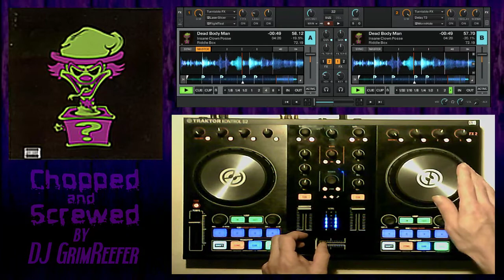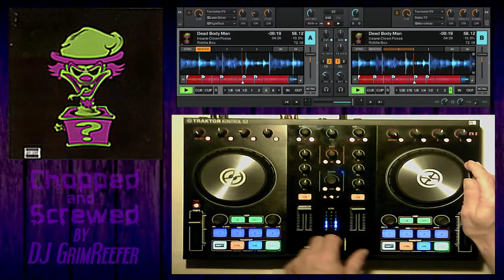ICP - Dead Body Man (Chopped & Screwed) by DJ Grim Reefer